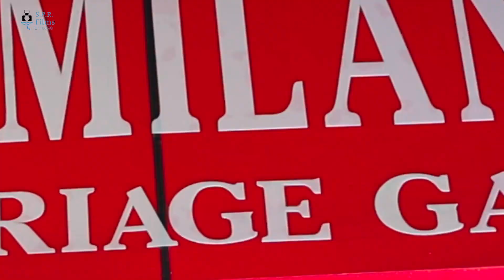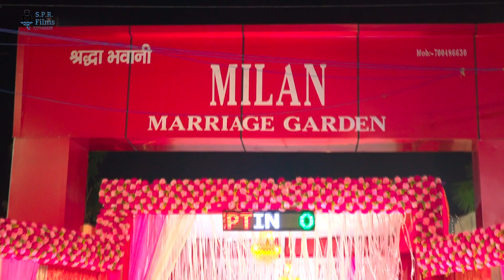S.P.R. Films || Sanjeev & Shikha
S.P.R. Films
Patna
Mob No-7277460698